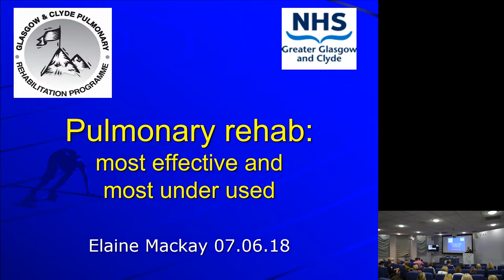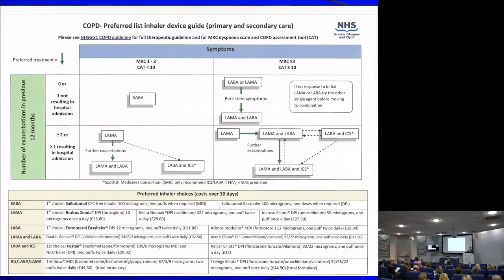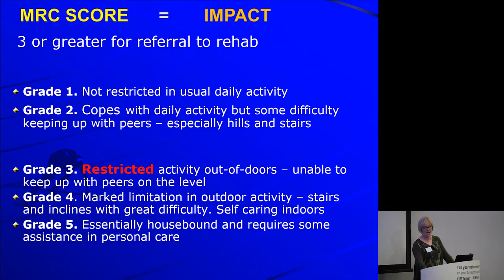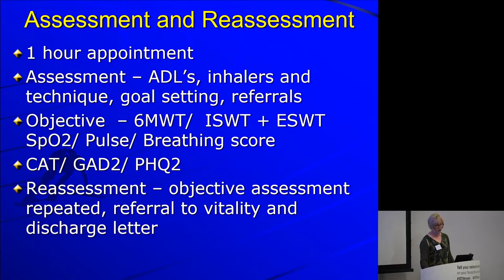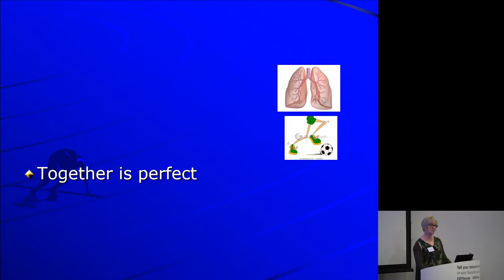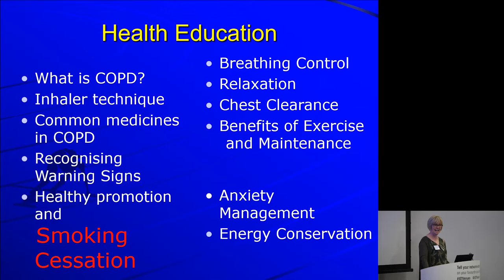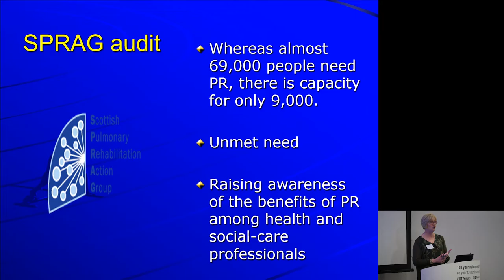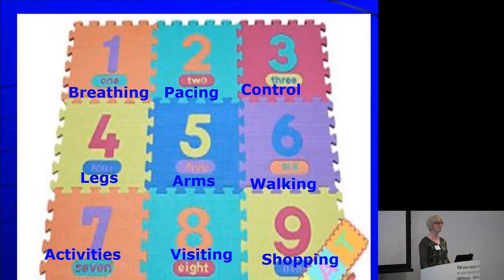Pulmonary rehab – most effective, most underused - Elaine Mackay